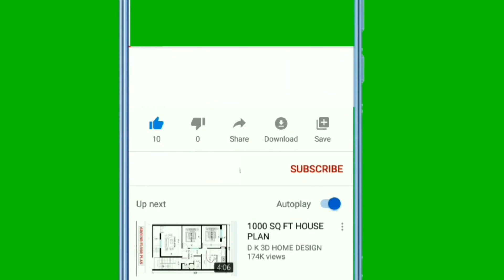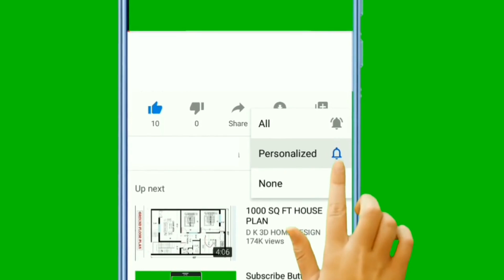JULY 2-8 POTW + NATIONAL SELECTION | MAX RATINGS AND STATS PLAYERS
Max level all players...